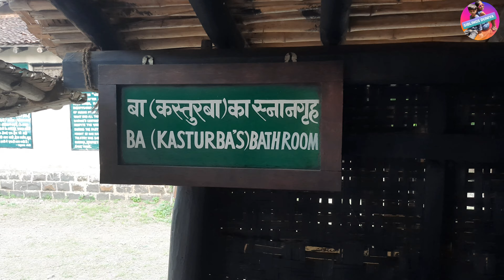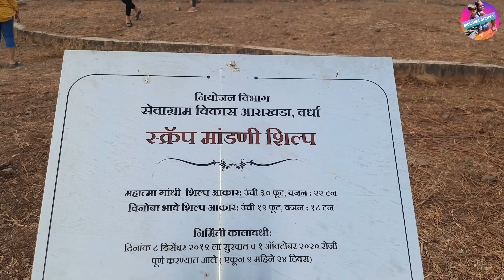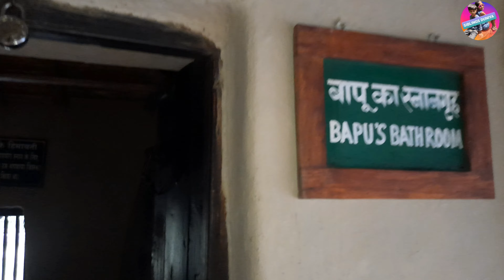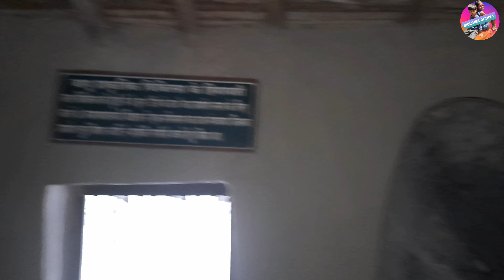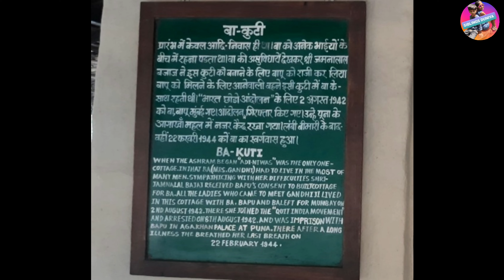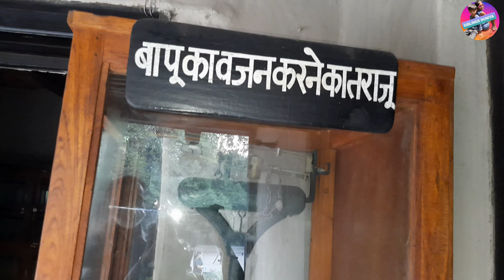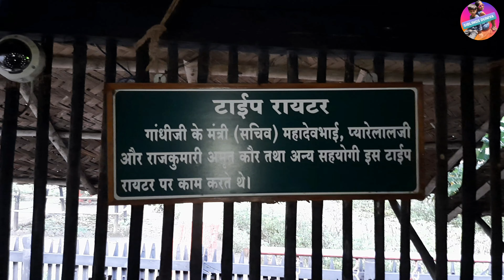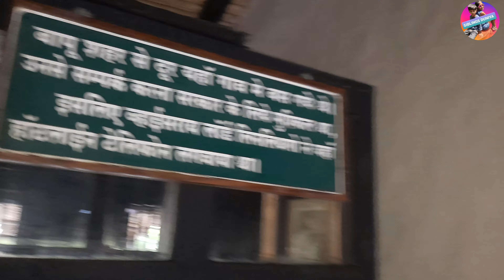మహారాష్ట్రలోని మహాత్మాగాంధీ ఆశ్రమం గురించి మీకు తెలుసా? | Bapukuti | mahatma gandhi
Mahatma Gandhi father of nation Kasturba Gandhi Gandhi ashram bapu bapu kuti sevagram sevagram ashram story of Mahatma Gandhi life story of Mahatma Gandhi Bapuji Maharashtra wardha మహాత్మా గాంధీ జీవిత చరిత్ర మహాత్మా గాంధీ కుటుంబం గాంధీ ఆశ్రమం Gandhi life story